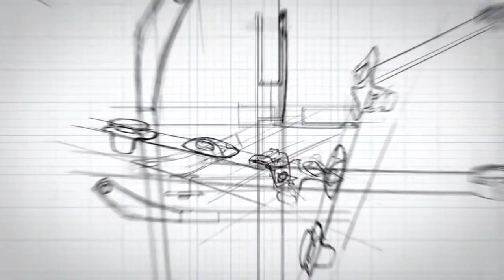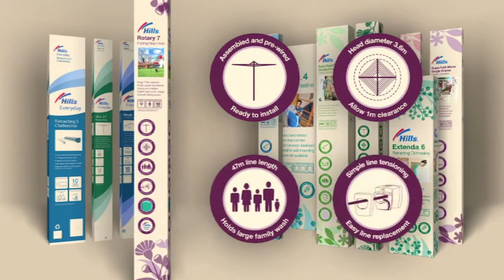Hills Movie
The History of the Iconic Hills Hoist.